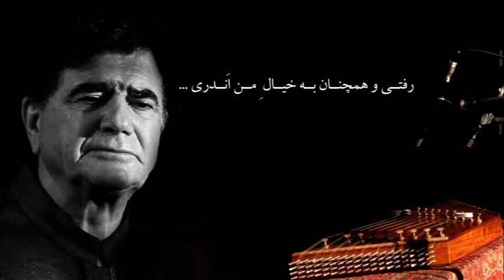Kiyarash Davoodi solo in memory of MohamadReza Shajarian/تکنوازی سنتور کیارش‌ داودی به یاد شجریان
رفتی و همچنان به خیال ِ من اَندری
آواز شوشتری
به یاد استاد محمدرضا_شجریان
تکنواز سنتور : کیارش داودی

این اجرا به صورت زنده در استودیو پاییز ضبط شده است .

یک سال و اندی از پرکشیدن استاد شجریان میگذرد . به موازات این غم ، کرونا و قرنطینه و آشفتگی روزافزون ِ احوال ِ مملکت و جامعه ؛ رمقی برای نواختن ساز نگذاشته بود . به سیاق ِ سالهای گذشته به سراغ ِ پناهگاه ِ همیشگی ام -شاهکارهای استاد- رفتم .
آه از بیداد و همایون‌مثنوی و دلشدگان و نوا و دستان و غیره . با دستان خالی ، بضاعت اندک ، قلبی عاشق و همچنین با شوق و انگیزه ای که از شنیدن آثارش گرفتم ، به یادش کمی نواختم . امیدوارم در شان و منزلت ایشان و موسیقی کلاسیک ایرانی باشد .

ویدئو : هومن حسنی
ضبط و مسترینگ : حسن خدایی نیا